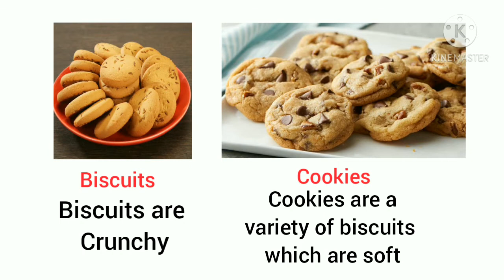What is the difference between Tortoise and Turtle? || Alligator vs Crocodile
What is the difference between Tortoise and Turtle, Alligator and Crocodile, Biscuit and Cookies, Jam and Jelly